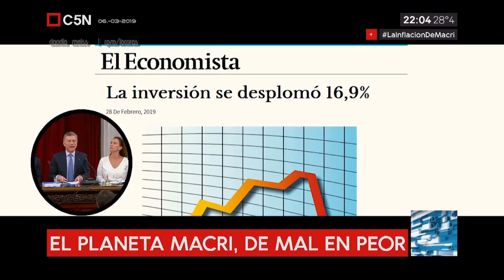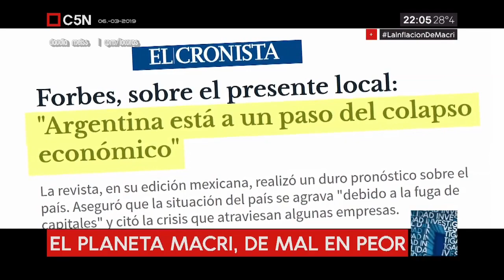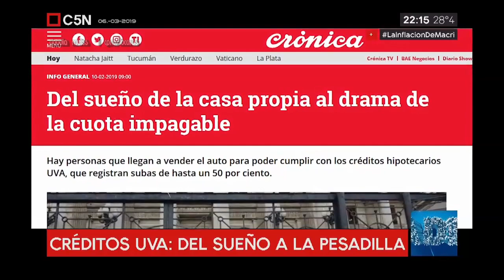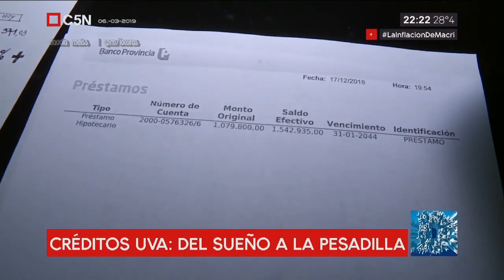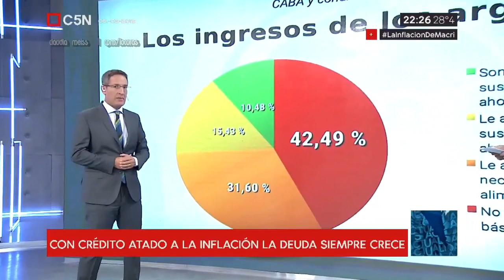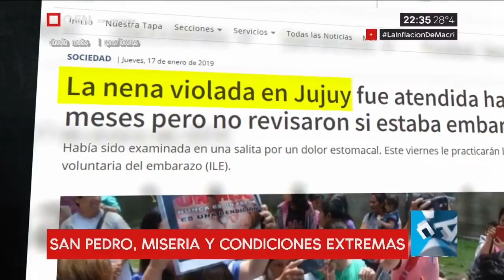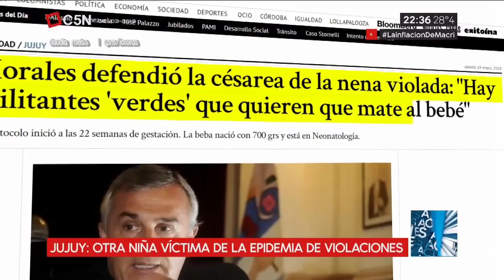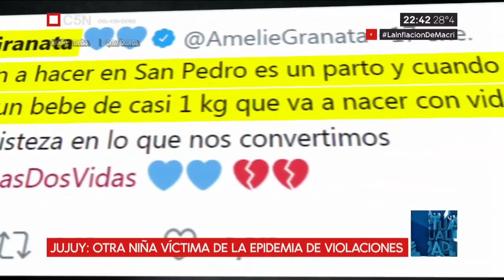LaInflaciónDeMacri | ADN ( programa completo ) 06-03-2019 C5N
El planeta Macri, de mal en peor.
Macri a contramano de la realidad económica, el dólar sigue subiendo.
Créditos UVA:del sueño a la pesadilla.
Jujuy : San Pedro, violaciones miseria y condiciones extremas.
FUTSAL sordos: En vivo, los integrantes de La Selección argentina  que clasificó en primer lugar para el mundial pero no saben si van viajan.
Invitados del programa:Mariano Kestelboim(Economista),Jazmín Stuart (actriz),Celeste Mac Dougall(Campaña Nacional por aborto legal).

Tomás Méndez .Tuny Kollman ,Miguel Ponce de León y Mauro Fulco
ADN| Periodismo Federal LaInflaciónDeMacri 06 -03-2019 @C5N